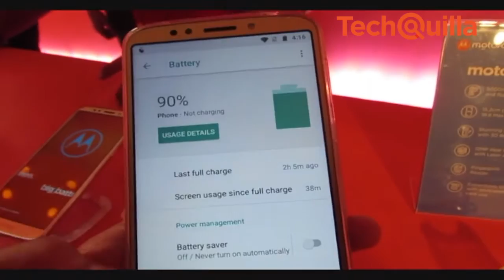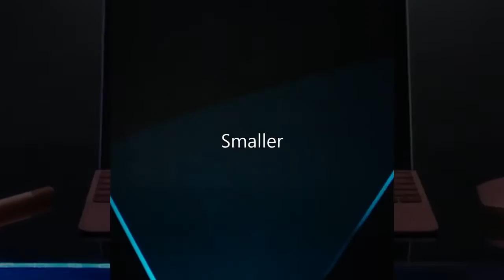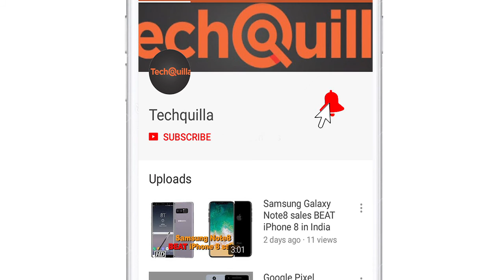Tech News | New launches: Moto phones & Microsoft 'Surface Go'; HP India refreshes PC gaming range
Targeting mainstream gamers, HP India on Tuesday unveiled a fresh "Pavilion Gaming" PC range along with the new HP "OMEN 15" laptop in the country. HP Pavilion Gaming 15 Laptop is available at a price starting at Rs 74,990 while OMEN 15 laptop is available at Rs 1,05,990

Microsoft on Tuesday launched its most portable and affordable surface tablet -- 10-inch "Surface Go" -- starting at $399. The "Go" features integrated kickstand, Windows 10 and a similar design to the Surface Pro.

Lenovo- owned Motorola on Tuesday launched its new Moto E series smartphones - Moto E5 plus and Moto e5 that were unveiled in April this year. Both the phones feature Moto Display that gives the user quick preview of notifications and will be available exclusively on Amazon.in and at 600+ Moto Hub stores. However, Moto E5 will also be available in all leading mobile stores.